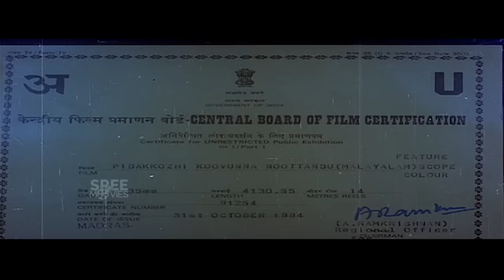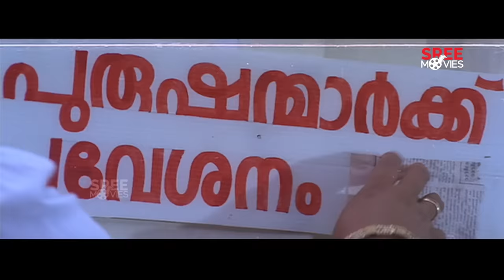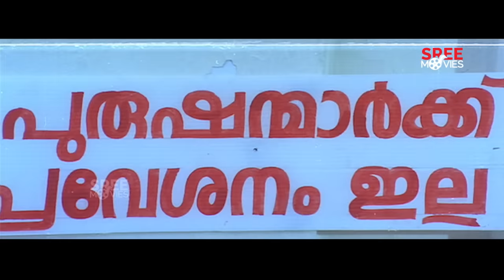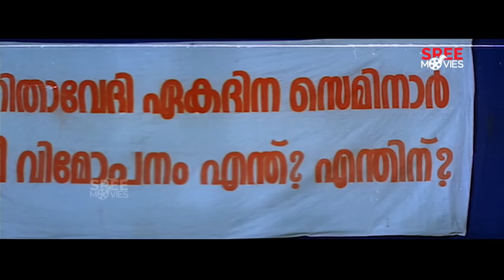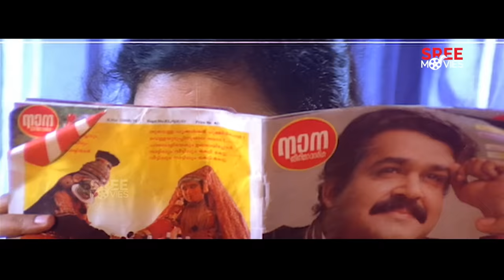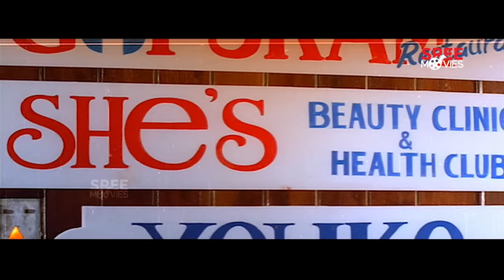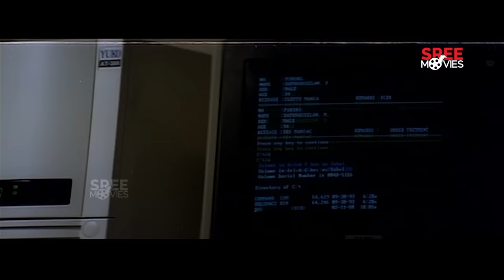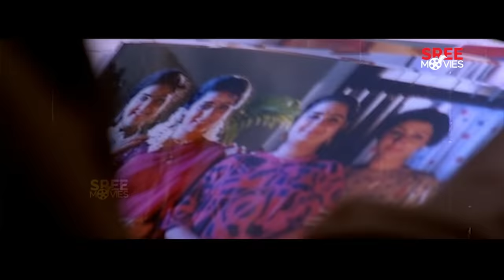Pidakkozhi Koovunna Noottandu Malayalam Full Movie | Urvashi |Jagathy |പിടക്കോഴി കൂവുന്ന നൂറ്റാണ്ടു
Pidakkozhi Koovunna Noottandu is a 1994 Indian Malayalam-language comedy-drama film directed by Viji Thampi and written by Sasidharan Arattuvazhi from a story by Urvashi, who also produced the film.

Directed by : Viji Thampi
Screenplay by : Sasidharan Arattuvazhi
Story by : Urvashi
Produced by : Urvashi
Starring : Urvashi, Manoj K. Jayan, Jagathy Sreekumar, Kalpana,
K. P. A. C. Lalitha, Vinaya Prasad,Janardhanan,Sai Kumar
Cinematography : Dinesh Baboo
Edited by : A. Sreekar Prasad

|| ANTI-PIRACY WARNING ||